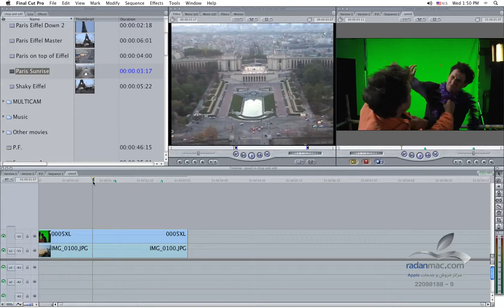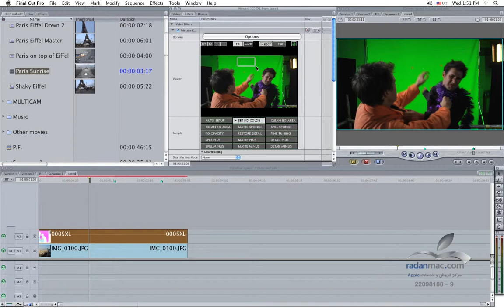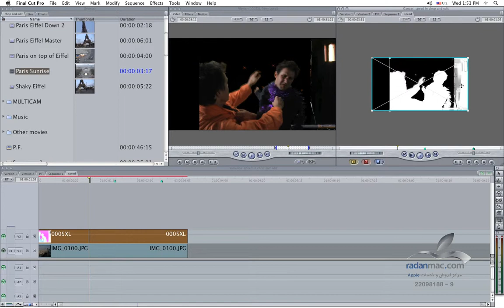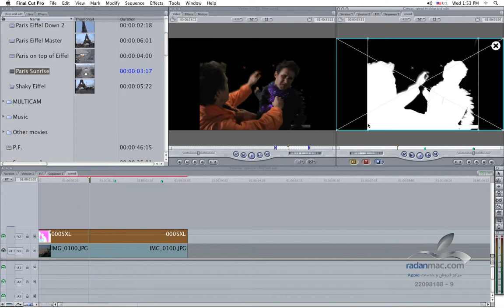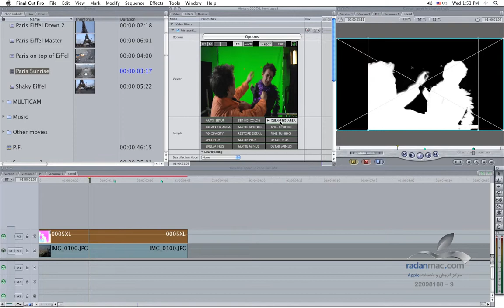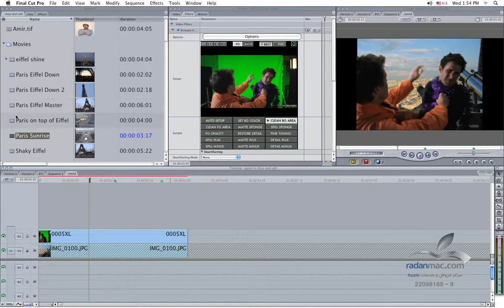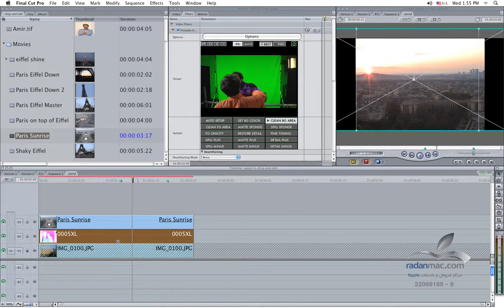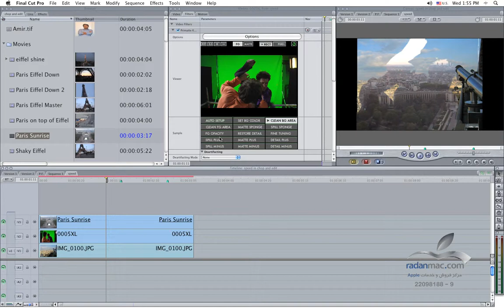22. FCP Advanced - Alpha channel Movie - Persian